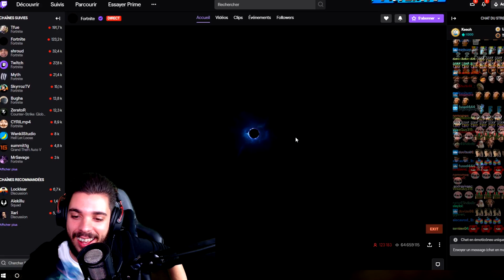LA FIN DE FORTNITE ?VOICI LA DATE DU CHAPITRE 2 QUI DEVRAIT ARRIVER APRES LE TROU NOIR ( SAISON 11 )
Le chapitre 2 de fortnite devrait bientôt arriver ! Selon ces sources
Code créateur ►PhyzikTV

FORTNITE : CHAPITRE 2 arrive bientôt !
L' évenement du trou noir est toujours en cours mais La fin de fortnite n'est donc pas réel ,voici donc tous les secrets à savoir autour du trou noir !
La saison 11 devrait bientôt reprendre dans quelques jours ... j'espère !

Hésites pas à rejoindre la Phyzik Tv !